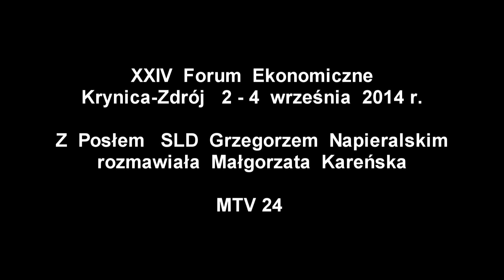XXIV Forum Ekonomiczne Krynica Zdrój 2014 Wywiad z Grzegorzem Napieralskim SLD